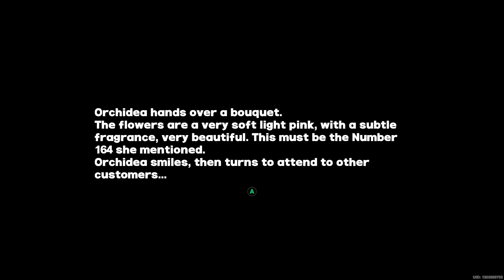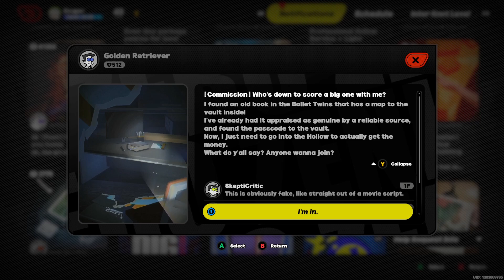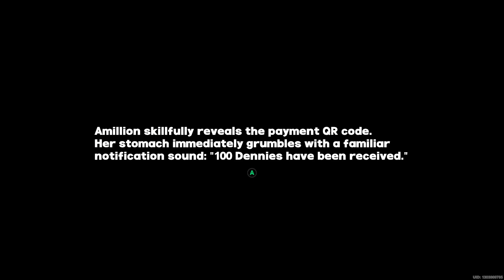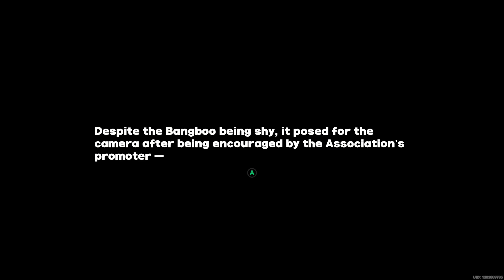helping neighbors sidequests EP11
helping New Eridu's people.
- [Rally] Operation : Purge, Phase One.
- [Rally] Operation : Purge, Phase Two.
- [Investigation] Sweeping Away Secrets.
- [City] Big City, Little Ones (II).
- [City] The Price of Lies (I).
- [City] Big City, Little Ones (III).
- [City] Big City, Little Ones (IV).
- [City] Big City, Little Ones (V).